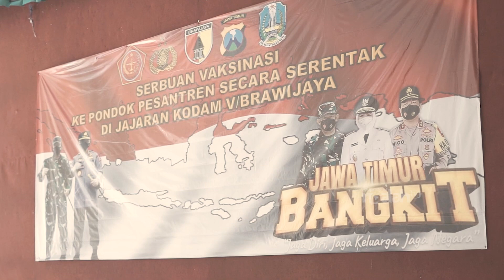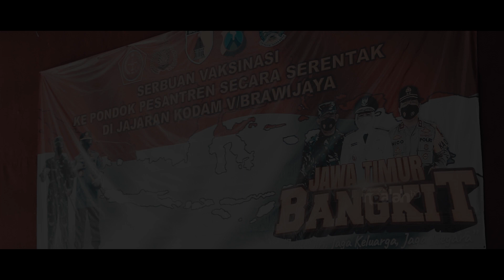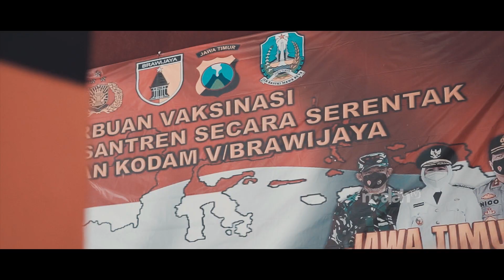CUPLIKAN SERBUAN VAKSINASI Oleh Kodam V/Brawijaya di Pondok Pesantren Ngalah - 25/08/2021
Terimakasih buat kalian semua yang sudah meluangkan waktu nonton video kita .